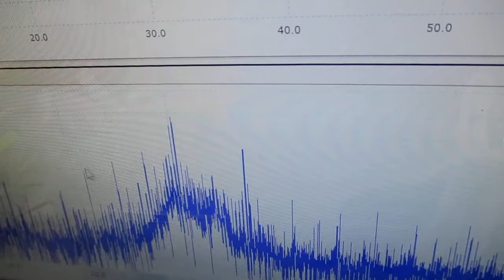シャノンのジャグリング定理を応用した「メガヘルツの超音波制御」方法 ultrasonic-labo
F　：　ボールの滞空時間（Flight time）
D　：　手中にある時間（Dwelling time）
H　：　手の数（Hands）
V　：　手が空っぽの時間（Vacant time）
N　：　ボールの数（Number of balls）

‹‹　応用　››

F　：　ベースとなる超音波１の発振比率
F2　：　ベースとなる超音波２の発振比率
F3　：　ベースとなる超音波３の発振比率
H　：　基本時間（最大制御サイクル時間）

V　：　超音波プローブ１によるメガヘルツ発振サイクル時間
V2　：　超音波プローブ2によるメガヘルツ発振サイクル時間
V3　：　超音波プローブ3によるメガヘルツ発振サイクル時間
V4　：　超音波プローブ4によるメガヘルツ発振サイクル時間